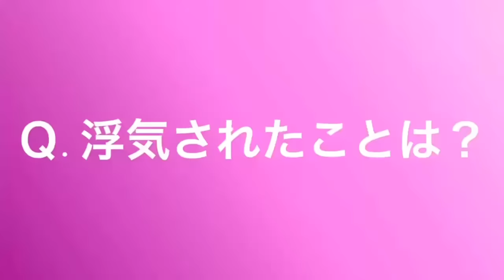『正直１人でやります？』と聞いたら回答がやばすぎたwwwww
今回動画を見ていただき本当にありがとうございます。
こんな質問して欲しいなどありましたらコメント欄にてお願いします。
度を越した内容につきましては御期待に添えない場合も御座いますのでご了承下さい。